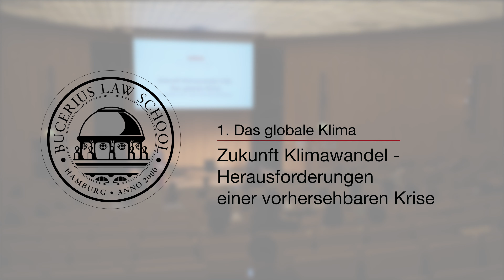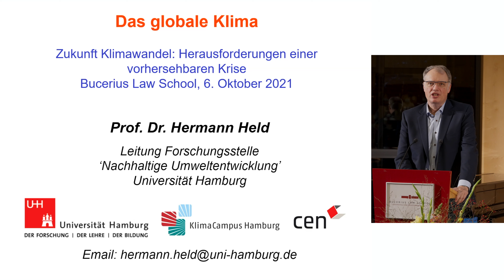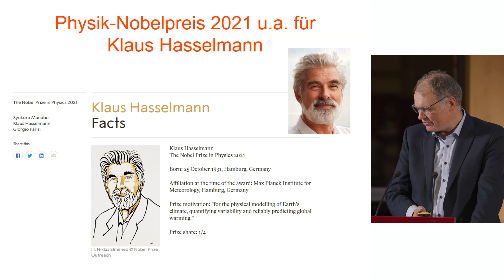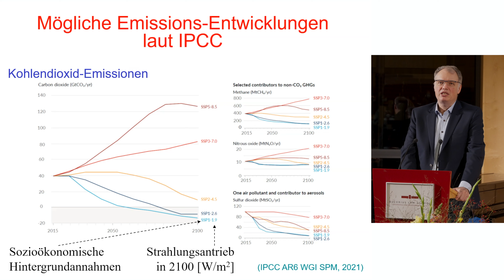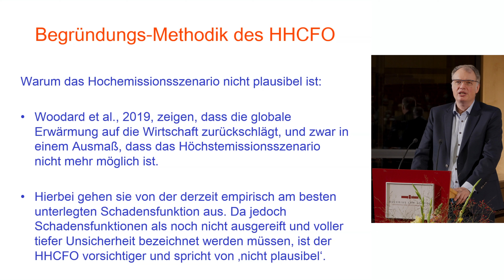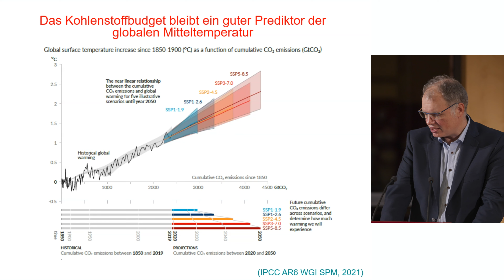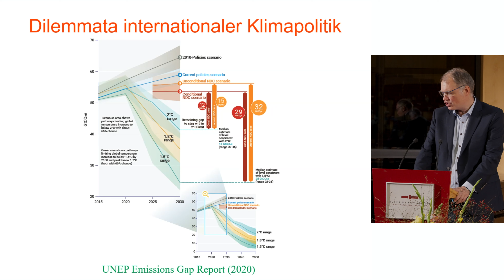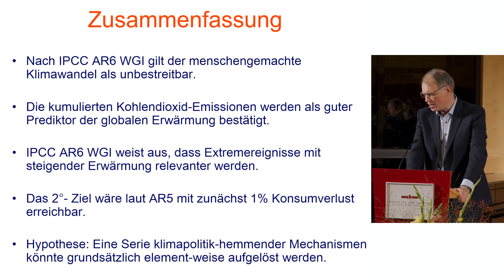Zukunft Klimawandel - Herausforderungen einer vorhersehbaren Krise I 1. Das globale Klima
Der weltweite Klimawandel ist Realität und fordert uns als Gesellschaft in vielerlei Hinsicht. Wie steht es um unser Klima und welche globalen, aber auch ganz persönlichen Veränderungen stehen an?
Diesen Fragen möchte die Ringvorlesung nachgehen und einen interdisziplinären Einblick in die Folgen des Klimawandels geben. Umweltpolitische, ökonomische und gesellschaftliche Aspekte werden in sechs Vorträgen beleuchtet und durch kurze juristische Perspektiven auf das Thema ergänzt. Anschließend wollen wir gemeinsam mit den Refernt*innen und Publikum diskutieren.

Am ersten Abend der Ringvorlesung sind Prof. Dr. Hermann Held, Forschungsstelle Nachhaltige Umweltentwicklung der Universität Hamburg und Dr. Philipp Overkamp, Lehrbeauftragter der Bucerius Law School für Klimaschutzrecht, zu Gast.
Moderation: Anna Nyfeler, Wissenschaftliche Mitarbeiterin, Lehrstuhl Öffentliches Recht III – Öffentliches Recht mit Rechtsvergleichung, Bucerius Law School.

Eine öffentliche Ringvorlesung von Studium Generale und Green Office
mit Unterstützung der Initiative on Energy Law an Policy der Bucerius Law School.